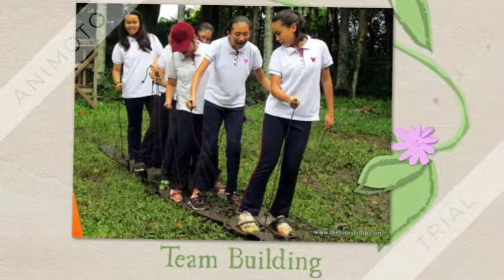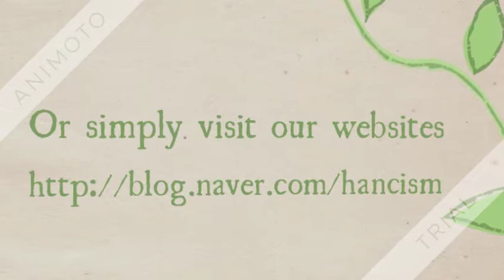Paref Woodrose School